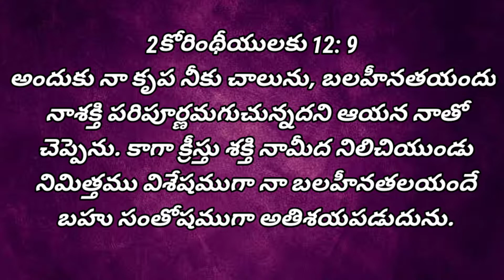బలహీనులకు బలమిచ్చు దేవుడు || God strengthens the weak calvaryjwala7 @calvaryjwala7